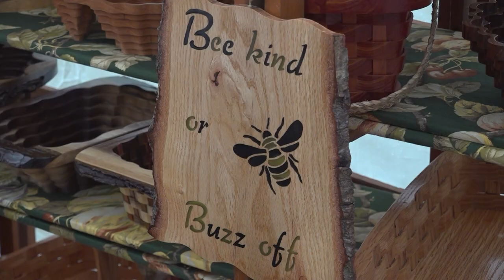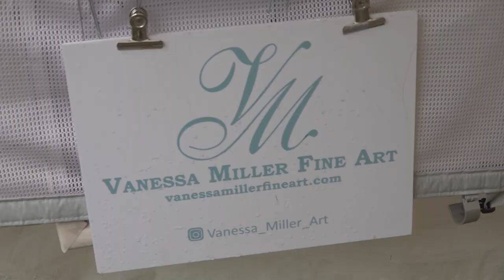Monte Sano Art Festival returns with something for everyone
More than 100 artists came from across the country to show off their wares.